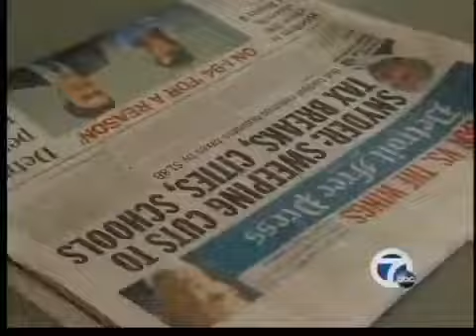Getting his teeth fixed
The Call for Action teams goes to work to help a man get his teeth fixed.